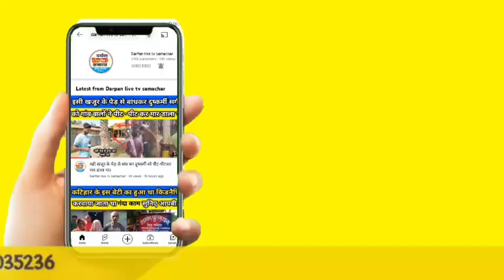शरण शिक्षक निर्वाचन क्षेत्र से जन स्वराज समर्थित MLC उम्मीदवार के जीत पर जश्न !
शरण शिक्षक निर्वाचन क्षेत्र से जन स्वराज समर्थित MLC उम्मीदवार के जीत पर जश्न ll प्रशांत किशोर का नीतीश कुमार को करारा जवाब सत्यनारायण शर्मा

mlc chunav result 2023,
mlc chunav result 2023 bihar,
mlc voter registration online in,
mlc results 2023 live bihar,
mlc,
mlc election process in telugu,
mlc kavitha,
mlc kavitha latest news,
mlc kya hota hai,
mlc election,
mlc voter registration online in ap,
mlc,
mlc kavitha,
mlc election,
निर्वाचन आयोग,
निर्वाचन आयोग by khan sir,
निर्वाचन कार्ड कैसे डाउनलोड करें,
निर्वाचन क्षेत्र किसे कहते,
निर्वाचन कार्ड डाउनलोड,
निर्वाचन कार्ड कैसे बनाएं,
निर्वाचन अपडेट,
निर्वाचन आयोग के प्रमुख कार्य लिखिए,
निर्वाचन प्रणाली,
निर्वाचन आयोग,
निर्वाचन क्षेत्र किसे कहते हैं,
निर्वाचन कार्ड डाउनलोड,
निर्वाचन अपडेट,
निर्वाचन प्रणाली,

Today breaking news live: आज 1 मार्च 2023 के प्रमुख समाचार l बड़ी खबरें l top Hindi news l news 18 news 18 live l news 18 India live l live news Aaj ki taaja khabar l Pakistan news l imran Khan l Joe Biden l Binen l Ukraine war l Putin news l zelenskyy l Pakistan Airspace l Virgin Atlantic l Britain l cyclone Gabriel l Auchland l New Zealand cyclone l Syria flood l Auckland l news Zealand cyclone l Syria flood l Syria flood news l PM Modi reply to Rahul Gandhi l lran undrground Airbase l lran vs Israel l Rahul Gandhi on Adani l India Help Turkey l PM Modi Help Turkey l Russia Ukraine war l NATO l America l Iran l Turkey News l Trukey Earthquake l Gautam Adani l Gautam Adani share l Hindenbrug Report on Adani l Rashifal l Hindi news l Speed News l Fatafat news l Indian Army l Rahul Gandhi l Bharat jodo yatra l Pakistan Airspace l shehbaz shariff l Bageshwar Dham l Dhirendra shastri l BBC Documentary l Government Jobs 2023 l Sarkari khabar l Government khabar l Madani controversy l Turkey earthquake l Modi latest news l imran Khan latest news l Rahul Gandhi news l chinna xi jinping l Delhi latest news l News 18 viral videos l viral news l Breaking news l Today Breaking news

India's first santhali and Hindi news channel one of the most web portal news India broadcasting contact (news and entertainment ) around the world.